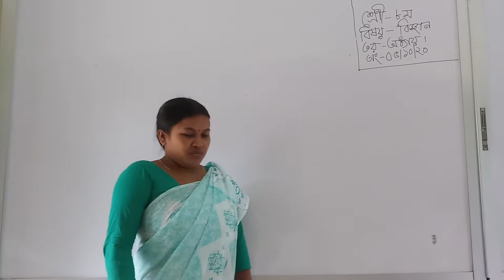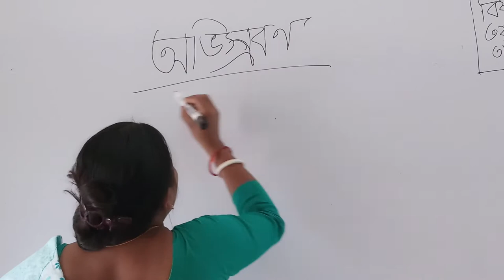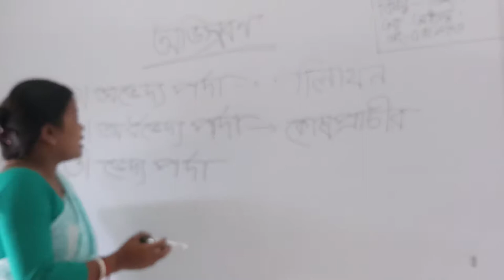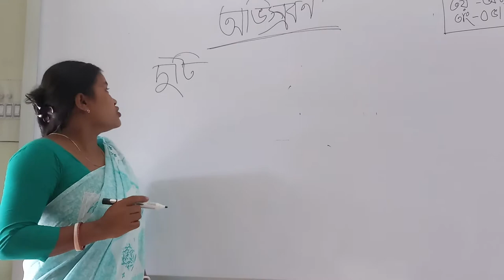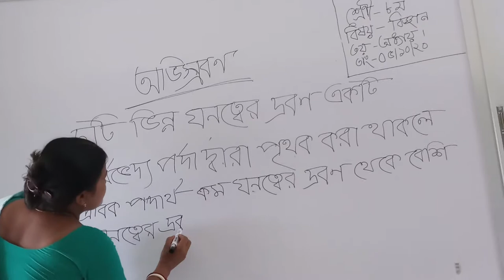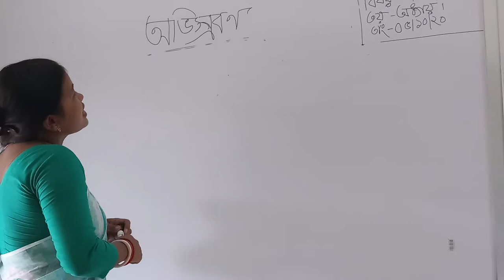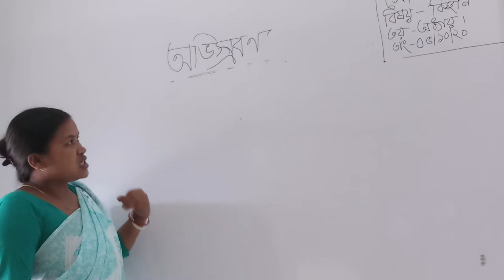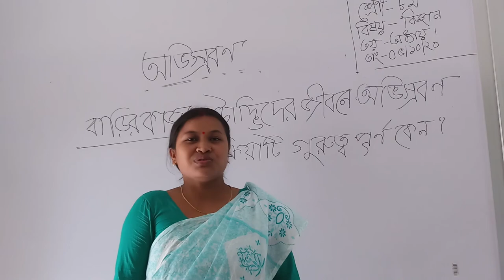Science Online Class